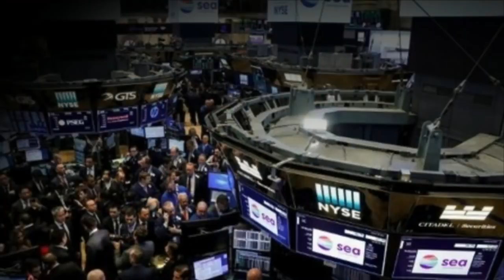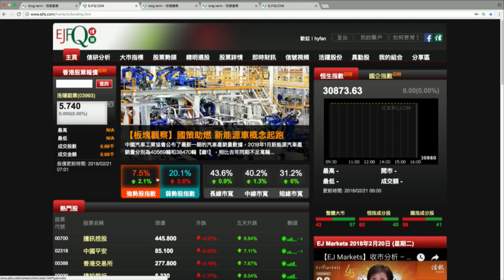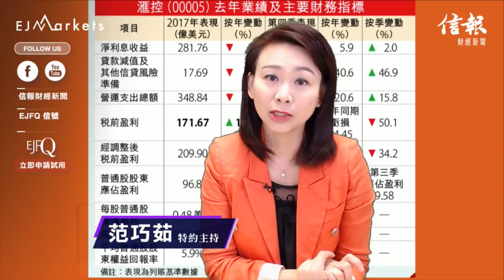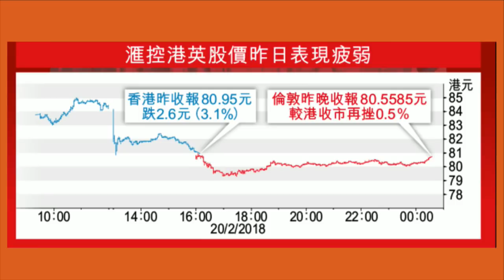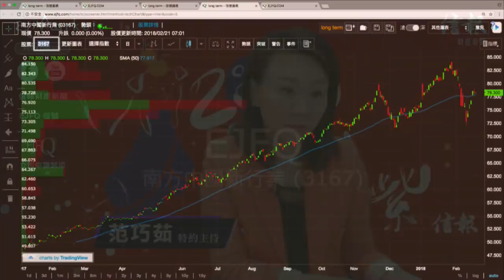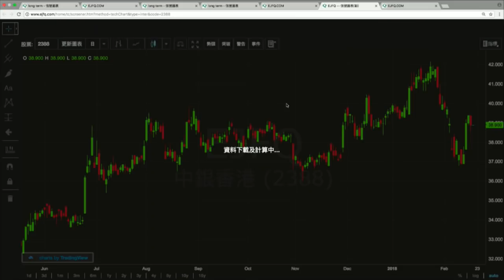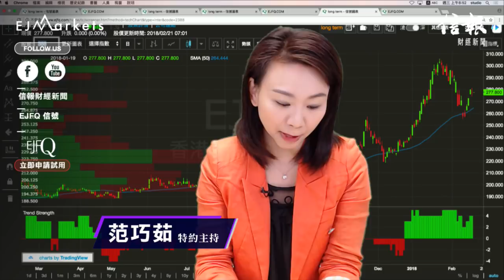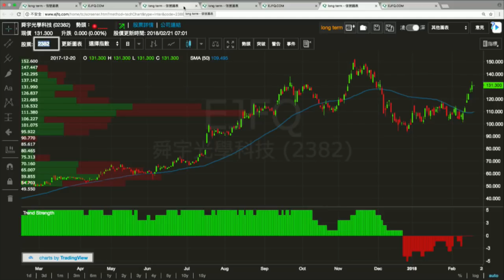【EJ Markets】美股跌逾200點 料港股反覆受壓